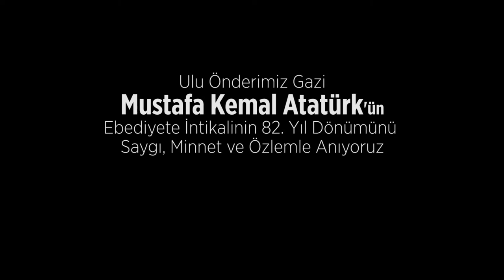Prof. Dr. Emre Kongar Başkent Üniversitesi'nde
Ulu Önderimiz Gazi
Mustafa Kemal Atatürk'ün
Ebediyete İntikalinin 82. Yıl Dönümünü
Saygı, Minnet ve Özlemle Anıyoruz